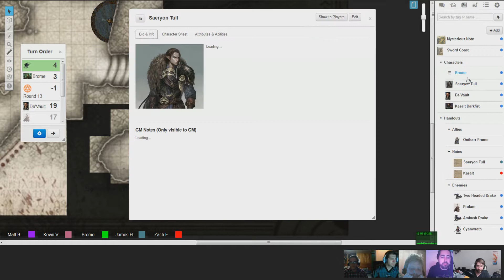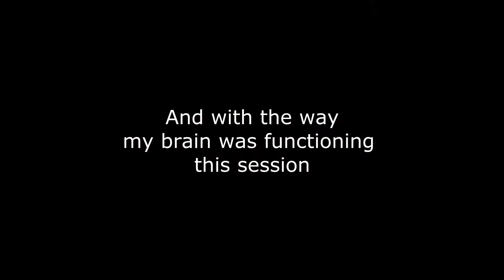D&D 5th edition: Hoard of the Dragon Queen, Episode 43